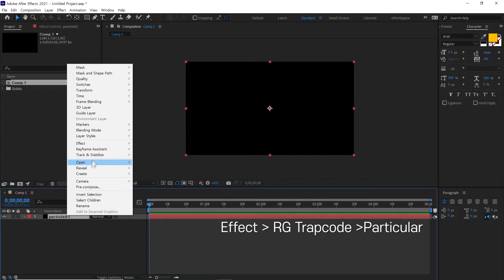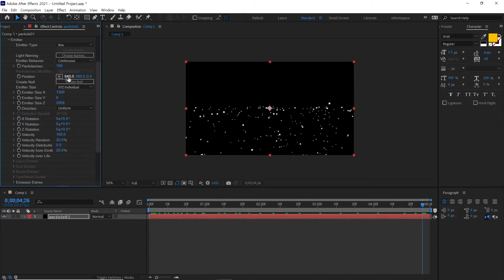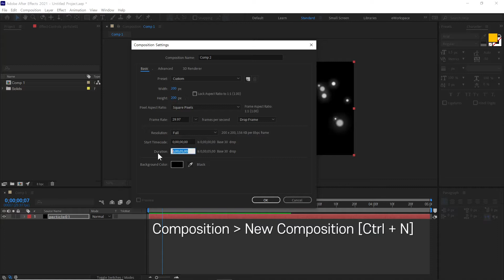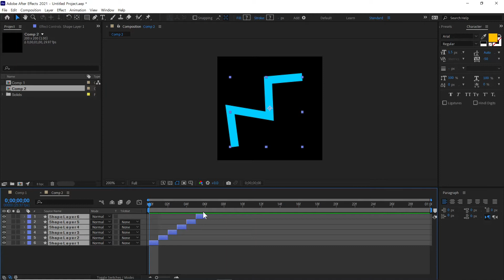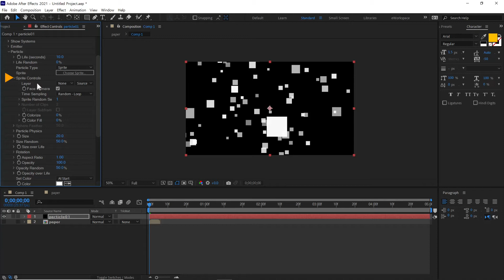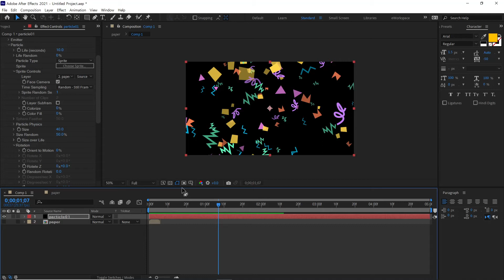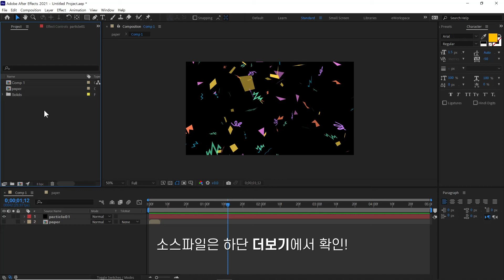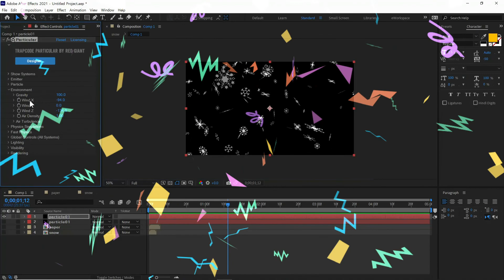다양한 모양의 파티클 제작! I 내 맘대로 바꾸는 파티클 텍스쳐!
애프터이펙트에서 파티클을 사용하면 퀄리티 높은 다양한 움직임을 만들 수 있습니다. 물론 실무에서 적용할 수 있는 분야도 상당히 많다는 것을 말씀드리고 싶습니다.

이 콘텐츠를 따라하시기 위해서는 별도의 플러그인이 필요합니다.
다음의 사이트에서 트라이얼 버전의 플러그인을 다운로드 할 수 있습니다.

00:00 I 인트로
00:14 I 아래로 떨어지는 입자 설정
04:57 I 회전(Spin)하는 원형 입자
06:23 I 쉐입레이어로 텍스쳐 제작
17:00 I 포토샵에서 제작한 텍스쳐 사용

▶ 파티큘러(Particular)에 대한 기본기는 아래 링크에서 확인하세요!